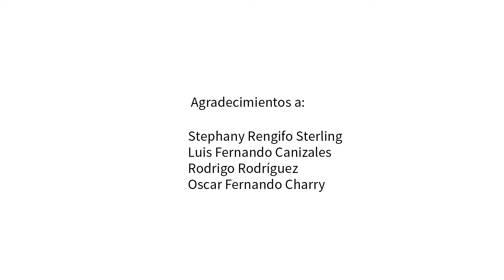Recuerda monitorear y rotar tus cultivos transgénicos Bt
El monitoreo periódico de plagas en el cultivo transgénico Bt durante toda la temporada es una práctica fundamental en el Manejo de Resistencia de Insectos (MRI). Mira las recomendaciones.